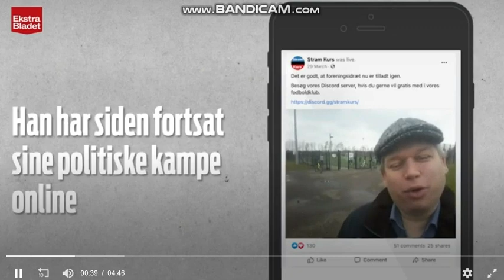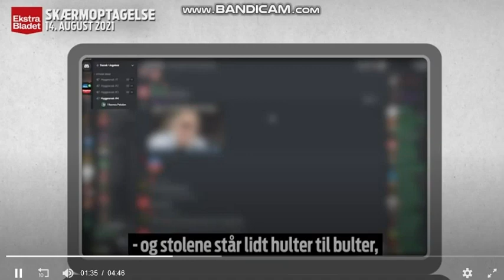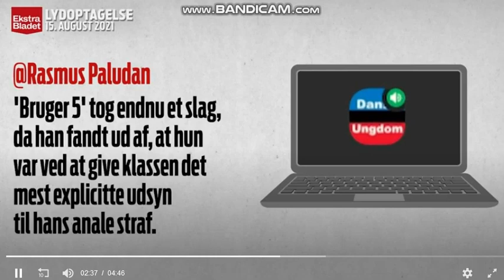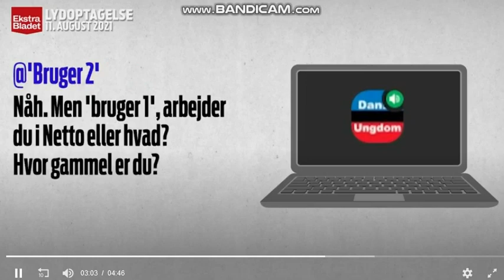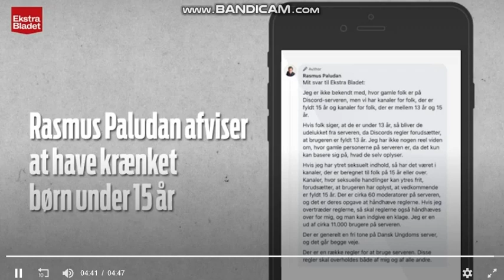Rasmus Paludan sex chat med 14 årig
Stor tak til Ekstra Bladet for at vise os hvem vores Politikere er bag det politiske teater. Rasmus afsløret i privat chatrum med unge drenge. Rasmus taler om sex med drengene. Tak til EB for at vise os hvem vores politikere er bag deres glatte facader.

Stram kurs hardline rasmus paludan danernes lys politik danmark politikere racisme fremmede invandrere inger støjberg poul